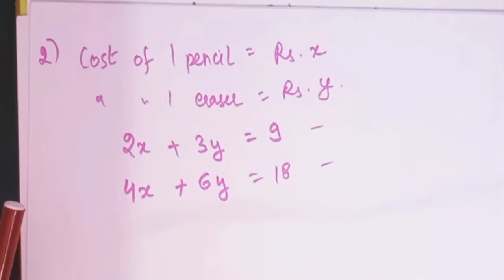Pair Of Linear Equations In Two Variables | Class 10 Maths NCERT Chapter 3 Examples 3.1 | Maths Hunt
Linear Equations In Two Variables | Linear Equations In Two Variables in Hindi | Linear Equations In Two Variables in English | Linear Equations In Two Variables Explanation/Concept

Hello everyone !!

This video will be a concept clearing video for you. We will teach you Linear Equations In Two Variables Concepts & also give you the solutions of exercise. These concepts will help you understand problem easily.

Pair Of Linear Equations In two Variables, Class 10 Maths NCERT Chapter 3 Examples 3.1

Pair Of Linear Equations In two Variables, Class 10 Maths NCERT Chapter 3 Exercise 3.1(Introduction)

Pair Of Linear Equations In two Variables, Class 10 Maths NCERT Chapter 3 Exercise 3.1

For any query or any doubts related to any topic
Put your comments in comment box,

Also like the video and also suggest it with your friends to help them also.